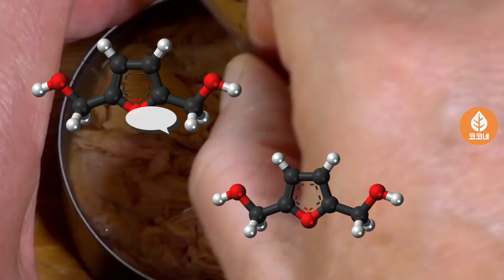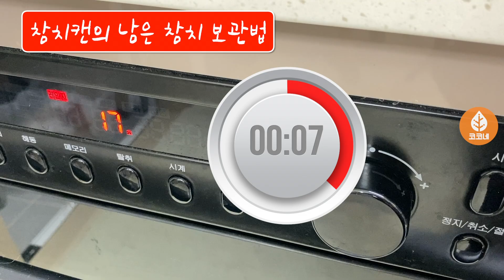참치캔 먹을 때 절대 이런 실수는 하지 마세요! / 100명 중 99명이 참치캔을 먹을 때 저지르는 실수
안녕하세요. 코코언니에요^^
참치캔 자주 드시나요?
참치김치찌개,참치쌈장,참치김밥 등등
저희 가족들도 참치 요리를 좋아해서 자주 먹게 되는데요.

참치캔을 먹을 때 100명중 99명은 이 실수를 저지른다고 해요.
제가 오늘 그 실수를 바로 잡아 드릴게요!

띠용~하게 만드는 일상의 꿀팁들과 초간단 레시피들이 한 가득~
코코네의 생활정보 놓치지 않으려면 '구독', '좋아요' 필수!